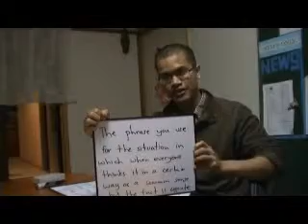むしろ2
Everio